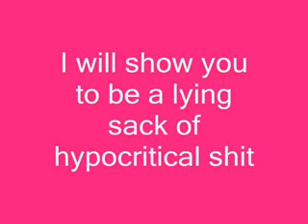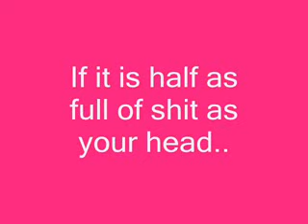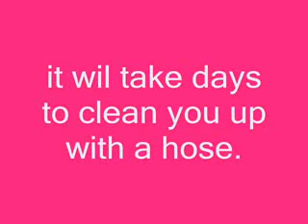PWNING BigBossCal83 again! Mirror